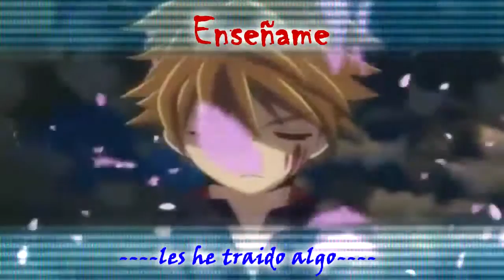Pokazhi subtitulado - tatu y rammstein amv, Music 2016, Remix Video,Epic, Music Gaming,Music Video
The source of this video channel soka
the video was taken on the license for General creativity

You can also watch a video About the project music video channel
on such topics
nightcore, nightstep, dubstep, one, hour, mix, nightstep 1 hour mix, Remix, techno, hardstyle, Rave and bass, good sound quality

in addition, in the future we plan to release a video on the topic

napishyte in kometarii what you like to see and we will try to create one, it's for you

• Please read: I am not in the video, including the audio and picture.